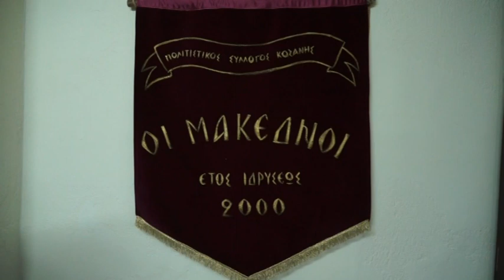Αγιασμός και έναρξη νέας χρονιάς για το σύλλογο Μακεδνοί